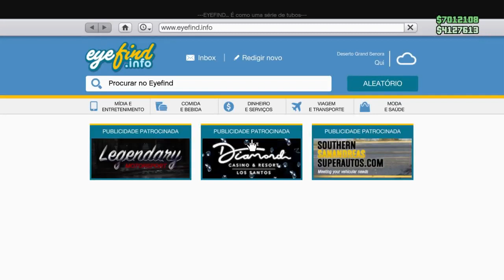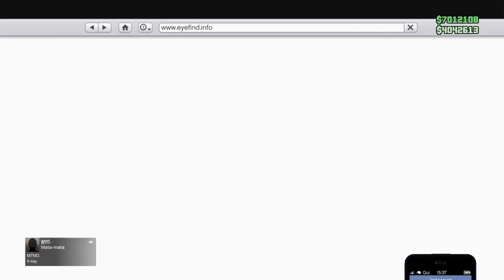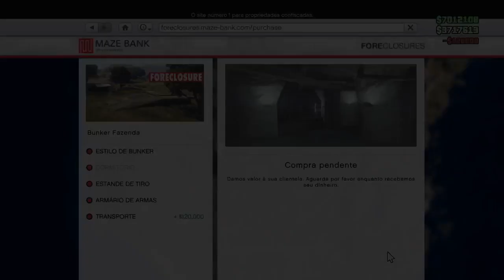Gta Online Glitch Pegar SLAMVAN DOS LOST corram PS4 XboxOne